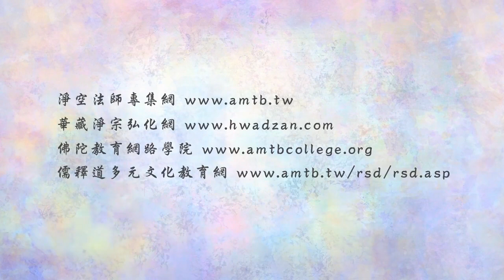法音普薰集 66 學佛卻放不下外緣｜淨空老法師